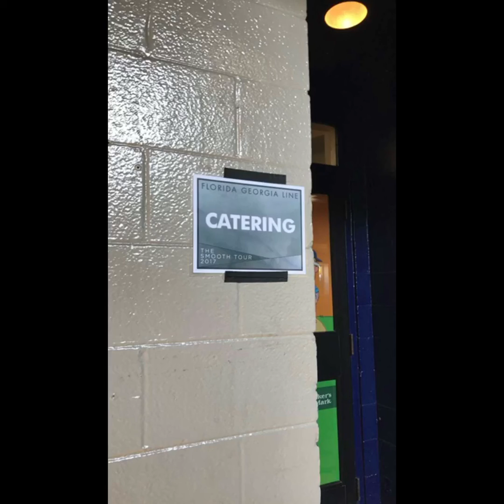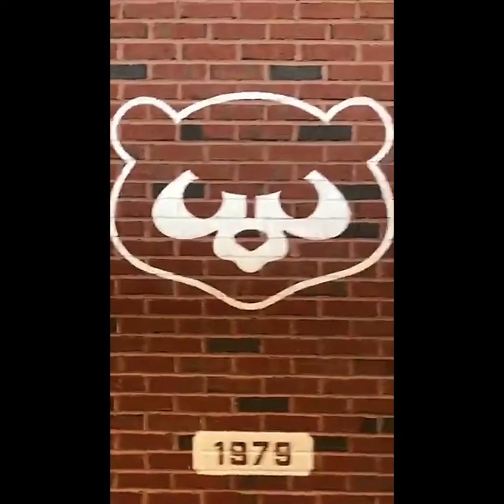Florida Georgia Line VIP for Wrigley Field Concert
Smooth Tour
08/12/17
Wrigley Field
Chicago, IL